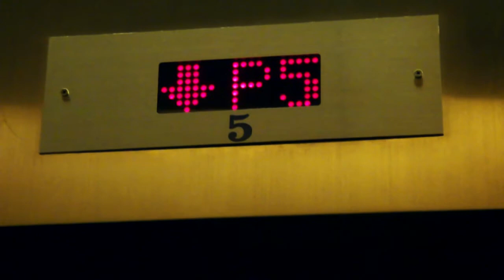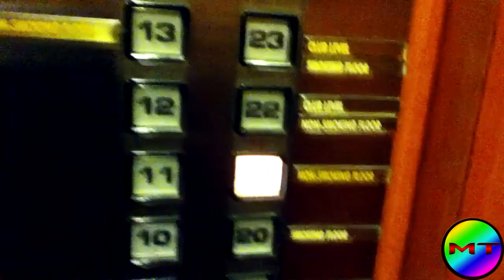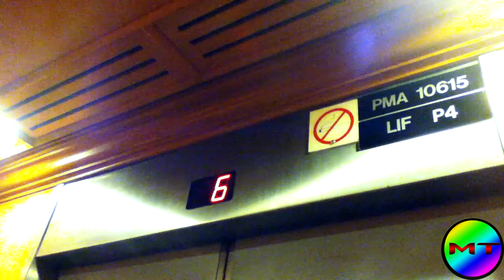Hitachi Traction Elevator @ The Renaissance Hotel in Malacca, Malaysia (Main Lifts)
Sorry if it didn't come yesterday, it got deleted and wasn't uploading.

Floors Served: 1-21 (22, 23, 24 locked)
Capacity: 1,705kg/16 people
Manufacturer: Hitachi
History: Original Manufacturer